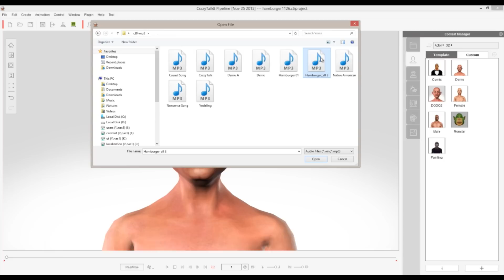CrazyTalk 8 - Teaser